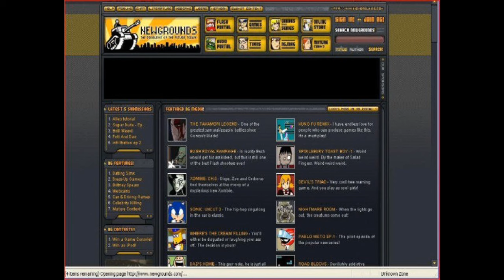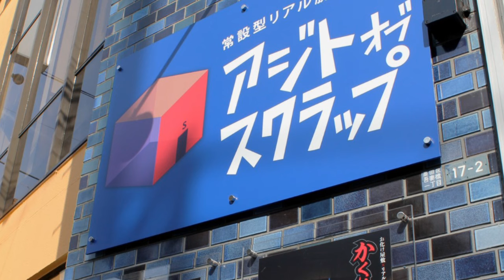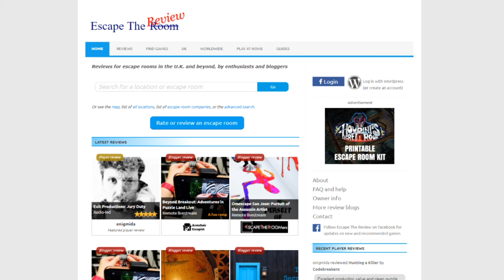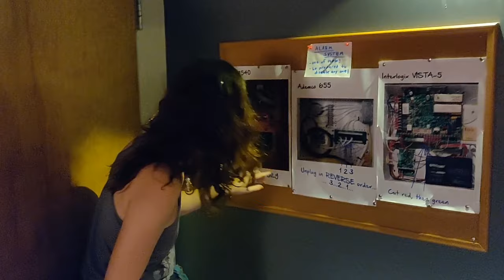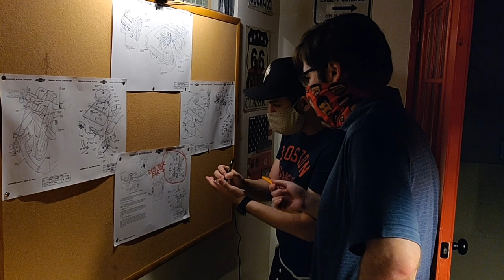How to Play Escape Rooms | Explained for the Curious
Get ready for adventure; you’ll be searching for clues and solving devious puzzles as you plan a museum heist, mastermind a prison break, find a pirate treasure, and more. If that sounds like fun, then an Escape Room might be for you!

Escape rooms are one of the most popular forms of immersive entertainment- but even so they’re still relatively new and some people are confused about them. Sony pictures movie Escape room certainly didn’t help; it’s a psychological thriller about people getting in a complex death trap! Escape rooms aren’t always scary (but they can be!)

In this video we’ll cover what escape rooms are and where they came from, how to choose the escape room that’s right for you, and tips and tricks for how to beat escape room so you can begin your escape room career on a high note!